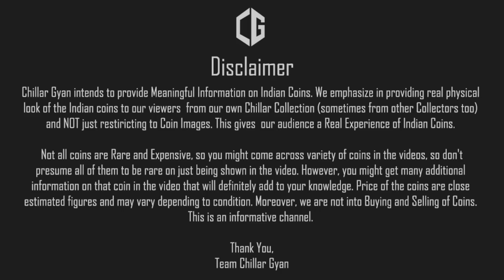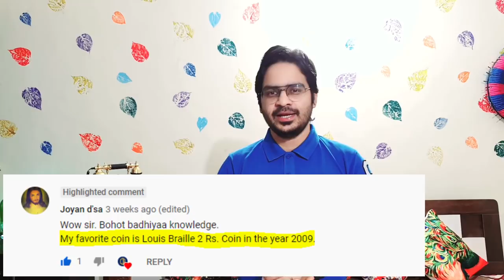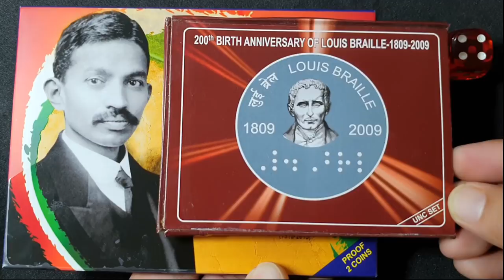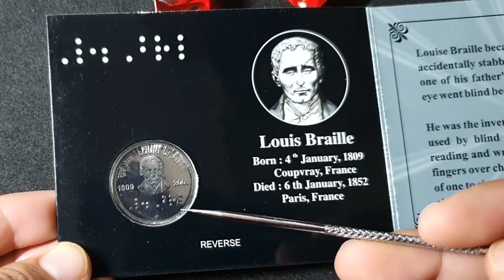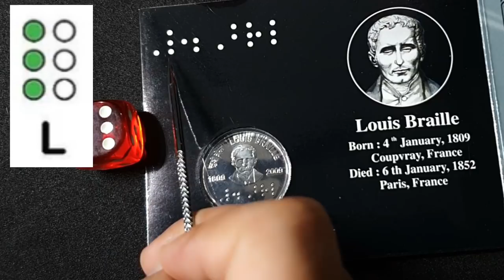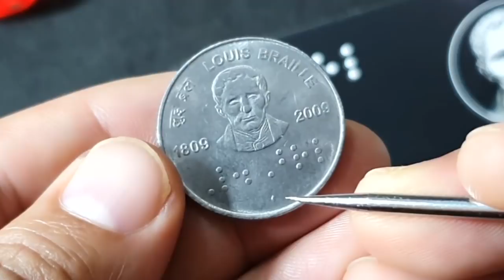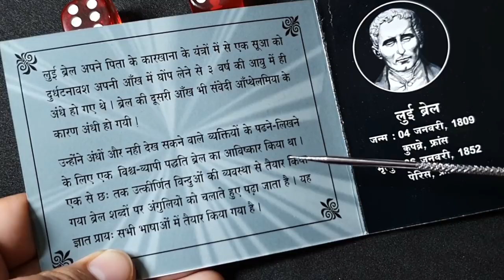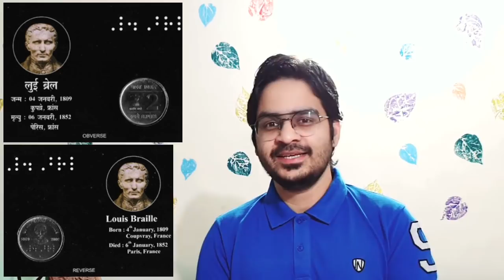कौनसी Rare जानकारी 2 Rs Louis Braille सिक्कों की? | 2 RS Coins Value | Braille Script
2 Rs Coin Louis Braille Exclusive Look of UNC Single Coin Set with Full Details of the 2 Rs Coins explained. Check out complete Video!

1. Diameter of Coins? Use Vernier Caliper!

2. Weight of Coins? Use Weighing Scale!

3. Mint Marks & Small Details of Coins? Use Magnifying Glass!

1. Best Book for Republic India & British India Coins?

2. Book for Islamic Calligraphy Medieval Coins

1. Arranging Your Coins/Currency? Use Best Albums!

2. Huge Coin Collection? Add Some More Sheets to Your Coin Album!

3. Keep Coins Safe for Long ! Use Coin Box, Coin Holders and Coin Capsules!

4. Naming Your Coin Holders? Use Commemorative Coin Stickers!

Commemorative Coins of India have been issued in commemoration of many Indian historical events and Indian personalities. Few Commemorative Coins of India have also been issued on Special International Events like '50 Years of UN', 'International Youth Year' etc. But so far till date, there is a single coin in the history of Republic India Coins that has been issued to commemorate a Foreign Personality. Father of Braille Script, French Inventor and Educationist 'Louis Braille' is that great personality.

2 Rs Coin on Louis Braille was issued by Government of India in the year 2009 to mark the 200th Birth Anniversary of Louis Braille. Many such 2 Rs coins can be encountered in normal rotation. But the video provides you a Real Look of Single Coin UNC Set of Louis Braille 2 Rs Coin issued by Hyderabad mint. This was the First issue of Single Coin UNC Set.

The video not just provides the look of UNC coin but apart from that gives you Louis Braille information in Hindi about his life. You get to know in brief Louis Braille Biography, About Braille Script, Braille Script meaning, Braille Script alphabets etc. which are pretty interesting and informative to know along with the coin details. Check out the complete video to know more about the 2 Rs Coin and Louis Braille Story.